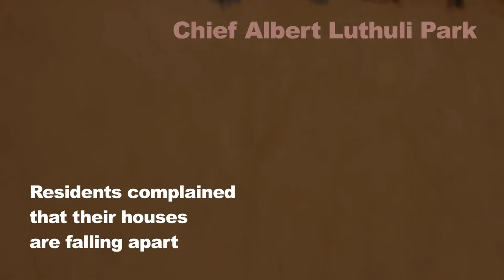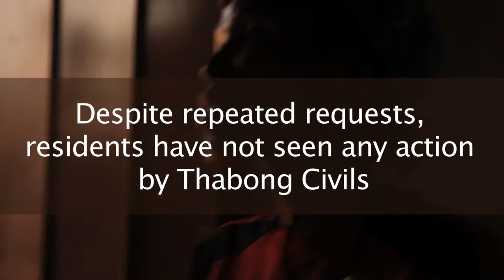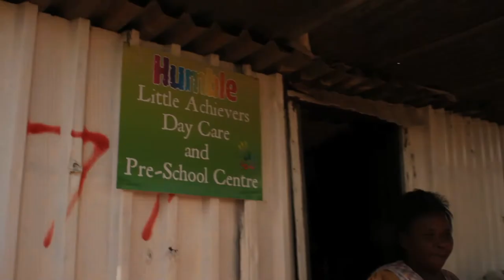Among the Forgotten - Episode 2.mov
Among the Forgotten, Episode 2. and check out the SLICE page for more detail.
We followed Jack Bloom to Albert Lithuli Park, Cloverdene and Lindelani. There allegations of tender irregularities, poorly built RDP houses, sewage in the streets, lack of basic services, forced and illegal evictions and dirty election tactics by the ruling party are very much in evidence. To top it all, a disabled woman was allocated a house with no electricity and taps she can't open.